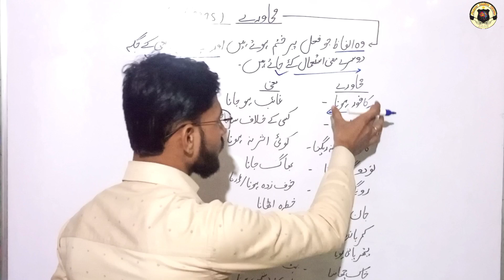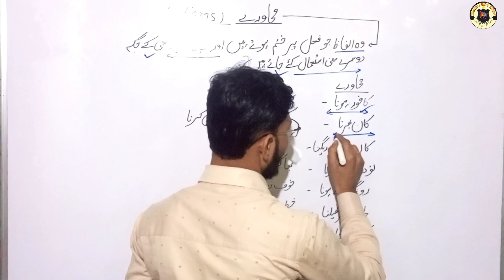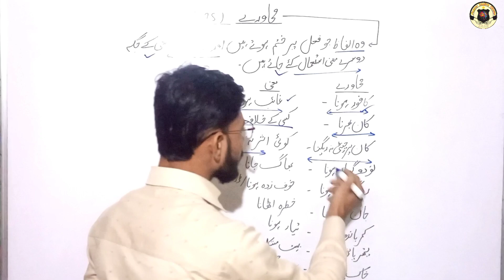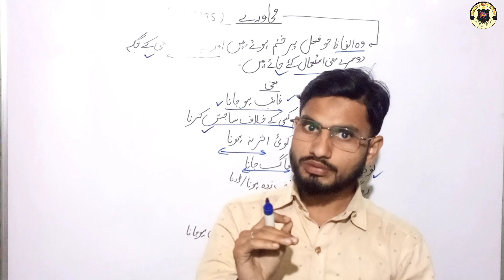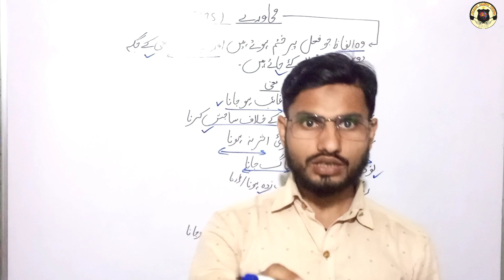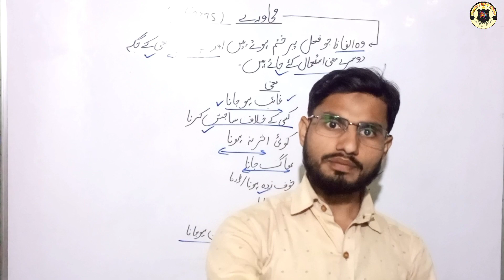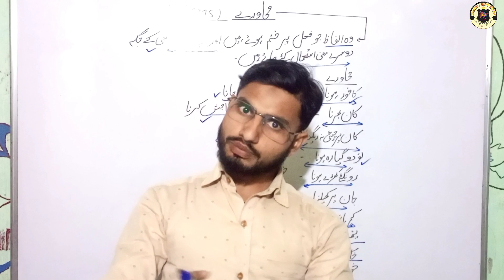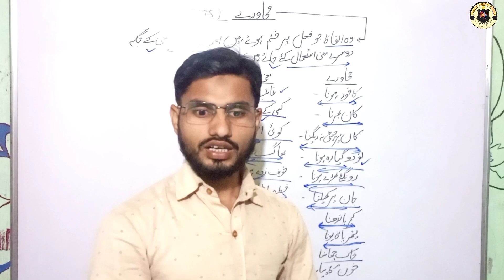Learn urdu grammar | urdu qawaid | muhaware